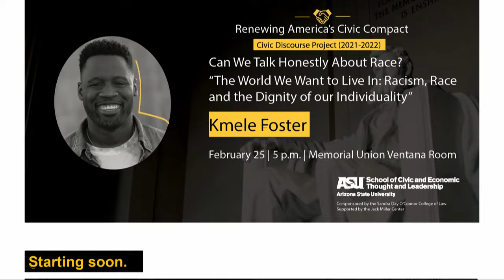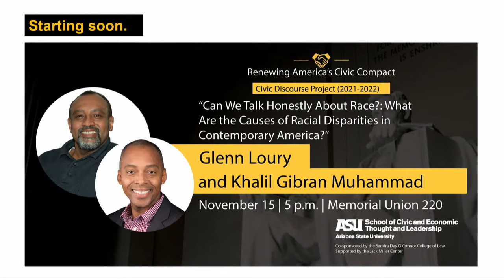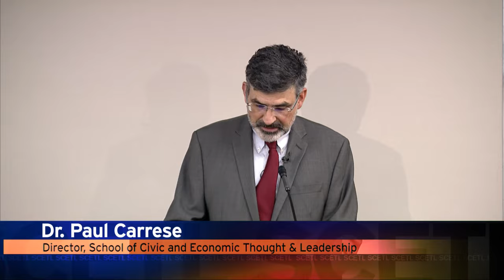Can We Talk Honestly About Race? What Are the Causes of Racial Disparities in Contemporary America?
Is it possible to have honest conversations about race today? Is free speech and the open exchange of ideas possible amidst the tensions surrounding racial issues on university campuses and in American society at large? This program proposes to bring to campus academics and public intellectuals to engage in frank discussions about the issues of race in America today.

The first event speakers are Glenn Loury and Khalil Gibran Muhammad they will speak about the theme "What are the causes of racial disparities in contemporary America?"

Sign up for our newsletter: scetl.asu.edu/newsletter